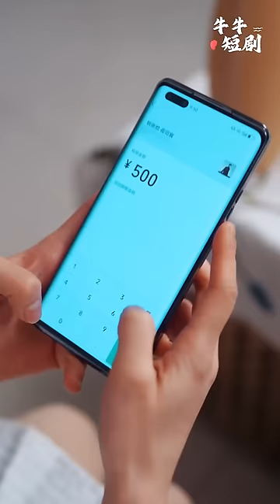[MULTI SUB] 《完蛋！露水情缘后，禁欲总裁爱上我》女子被陷害竟然露水情缘霸道总裁（高清全集）重磅推荐#短剧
】顾桐被姐姐陷害，无意中跟夜司宸露水相逢后，被迫代替姐姐嫁给夜司宸。在跟顾桐的逐渐相处中，夜司宸逐渐爱上性格率真的顾桐，理解顾桐的难处，帮她扫平前方的一切道路，最后步入婚姻的殿堂。